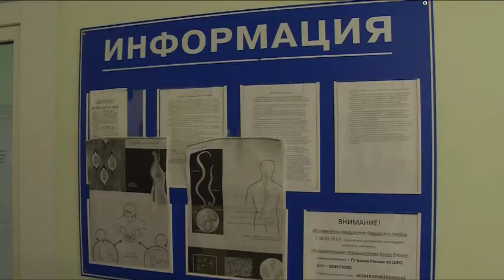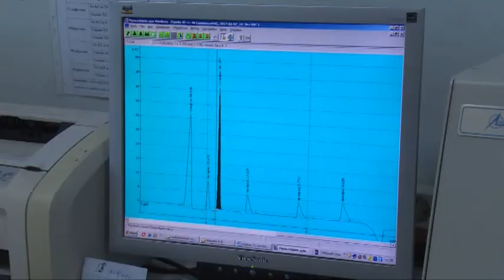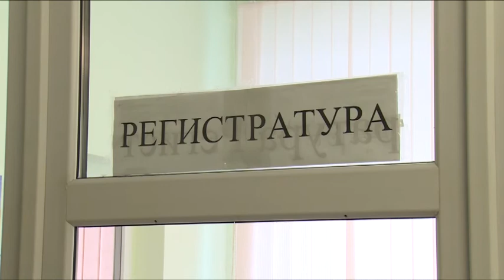С продовольственным фальсификатом борется «Центр гигиены и эпидемиологии»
С фальсифицируемой продовольственной продукцией борется Щелковский «Центр гигиены и эпидемиологии». С этим и другими важными направлениями работы учреждения ознакомилась наша съемочная группа